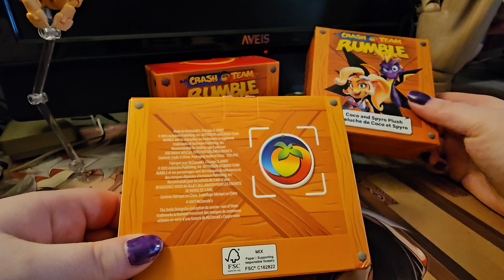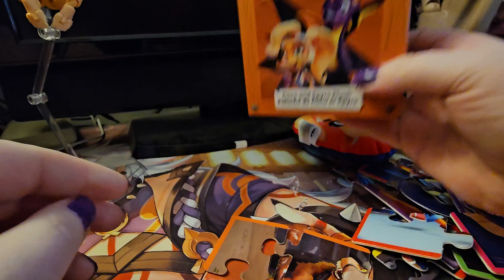BOX OPENING OF CRASH TEAM RUMBLE MCDONALD'S TOYS